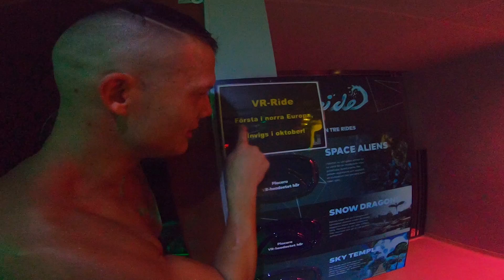TYRA MILLA & LEO ENSAMMA PÅ ÄVENTYRSBAD *TOTAL KAOS & FÖRST I NORDEN*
I samarbete med United International Picture.
Trolls 2 världsturnén som har biopremiär den 2 oktober / Biljetter finns att köpa NU!)
Jag och Tomas har varsin roll i den nya filmen där vi spelar rösterna till:

Malin- Spira
Tomas- Ökensol

GLÖM INTE ATT DU KAN tävla om biljetter till den nya filmen!
Droppa en kommentar och tumma upp videon så är du med i tävlingen.

Det är dags och vi har löst det ni önskade!
Tyra, Milla och Leo på kokpunkten i Västerås det kommer att bli en galen natt vill jag lova.

Hoppas att ni gillar dagens video!